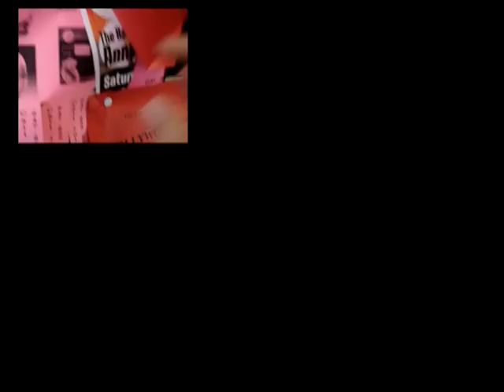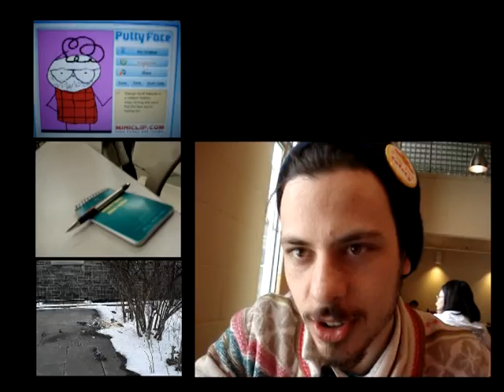video log 1.2 (crouton)